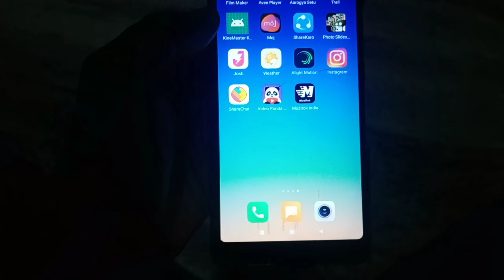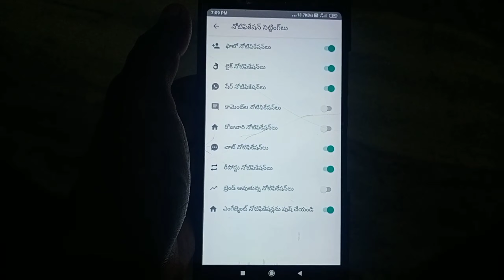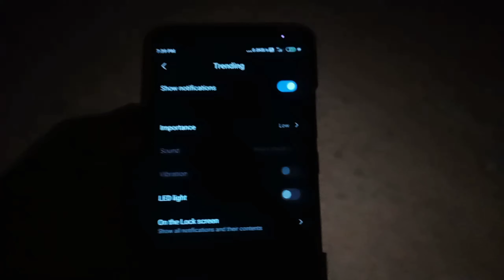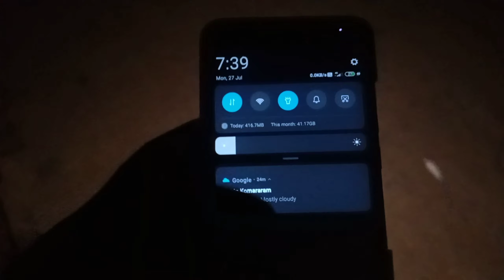How To Off Sharechat Pop Up Notifications|Sharechat Notifications settings|Sharechat Updates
How to off Sharechat Pop Up notifications|Sharechat Updates
In this video Sharechat pop up notifications,sharechat notification,sharechat notification off,sharechat pop up notification off,sharechat notification settings,s Sharechat updates,sharechat updates,sharechat notification,sharechat notifications,sharechat pop up notification off